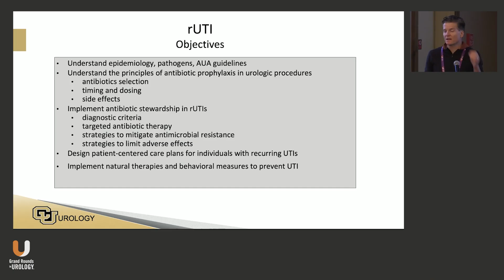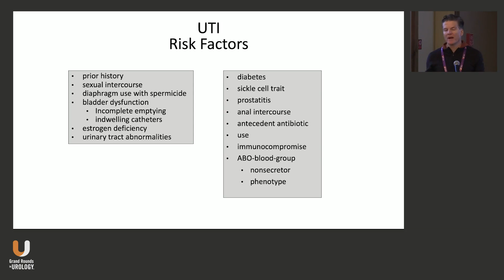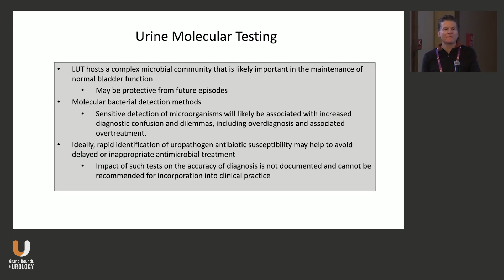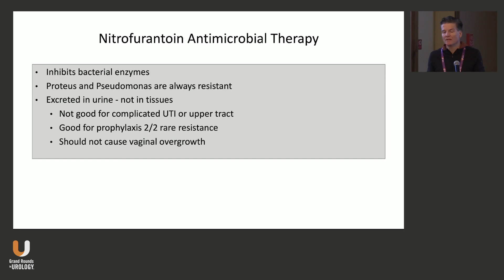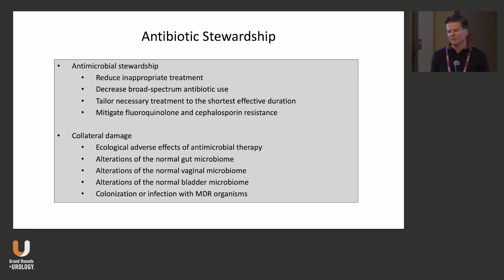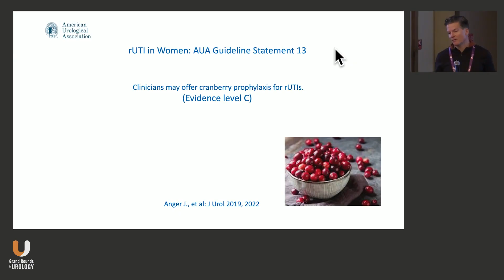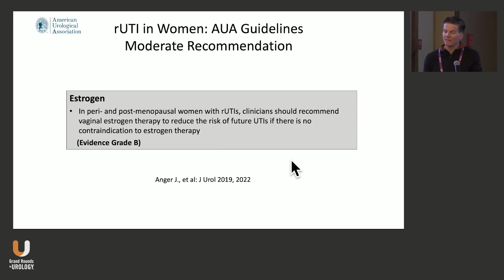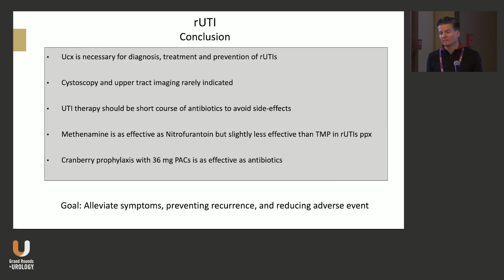Prevention of Recurrent UTI Using Natural Therapies with Dr. Brian J. Flynn, MD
Brian J. Flynn, MD, explores natural therapies for preventing recurrent urinary tract infections (UTIs). In this 15-minute presentation, Dr. Flynn emphasizes the importance of antibiotic stewardship and patient-centered treatment plans. The discussion follows the American Urological Association guidelines, focusing on evidence-based diagnosis, treatment, and prevention strategies.
 Dr. Flynn underscores the role of glucose control in managing UTIs. He notes risk factors differ by age, with younger women primarily affected by sexual activity and older women by estrogen deficiency. Diagnosis should rely on urinalysis and urine cultures.
 Dr. Flynn focuses on natural prevention strategies, advocating for increased water intake and hygiene measures. Cranberry supplementation with 36 mg of proanthocyanidins effectively reduces UTI recurrence by preventing bacterial adhesion to the bladder wall. Dr. Flynn also endorses methenamine as an alternative to continuous antibiotic prophylaxis.
For postmenopausal women, vaginal estrogen is essential in restoring the urogenital microbiome and reducing infections. Additionally, probiotics with lactobacillus can help maintain a healthy vaginal pH and bacterial balance. Emphasizing a patient-centered approach,  Dr. Flynn highlights the need to differentiate true UTIs from conditions such as overactive bladder, interstitial cystitis, or genitourinary syndrome of menopause.
Dr. Flynn asserts that prevention aims to reduce, not necessarily eliminate, UTIs and that patient education is crucial in setting realistic expectations.